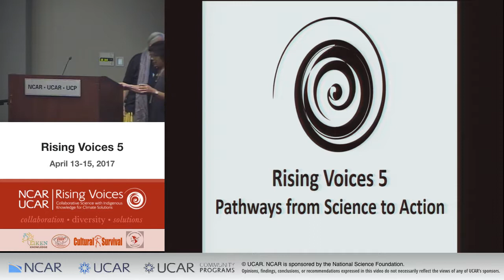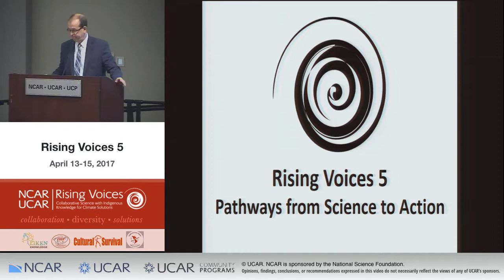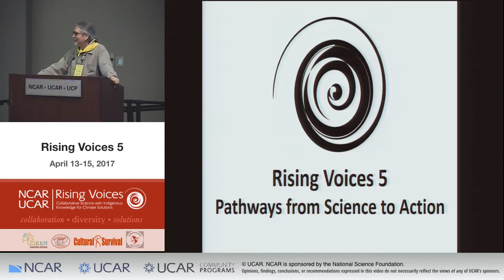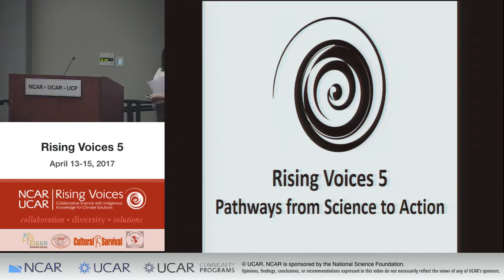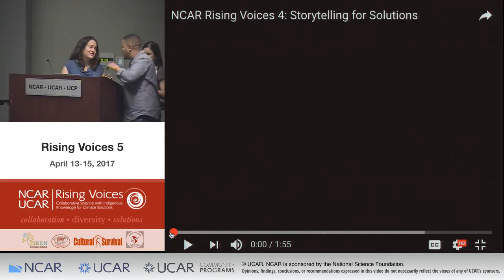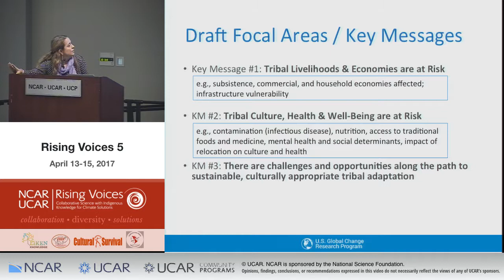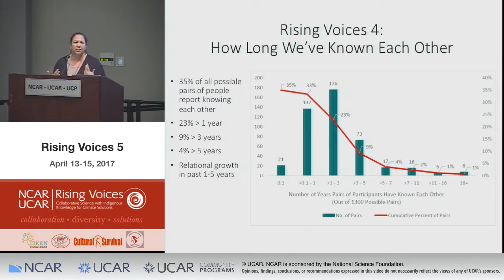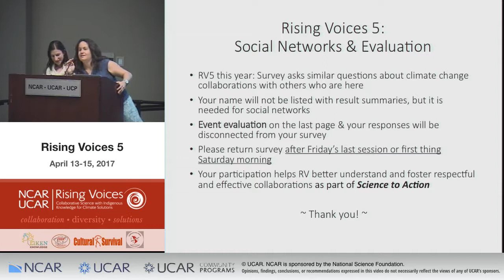Rising Voices 5: Pathways from Science to Action Introduction & Overview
Engagement; good idea of climate change
Less gloom and doom

The 5th annual workshop of Rising Voices: Collaborative Science with Indigenous Knowledge for Climate Solutions was held at the National Center for Atmospheric Research (NCAR) in Boulder, Colorado from 13-15 April, 2017. Learn more about the conference at its

The 2017 conference was the 5th Rising Voices Conference at NCAR.